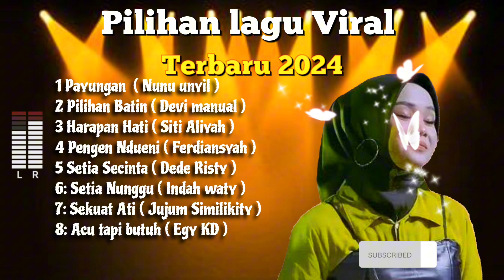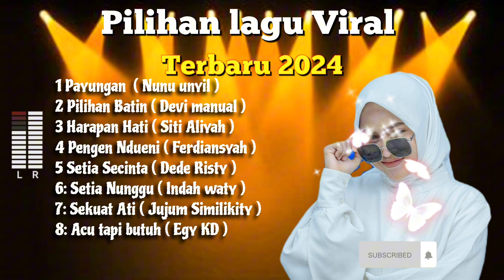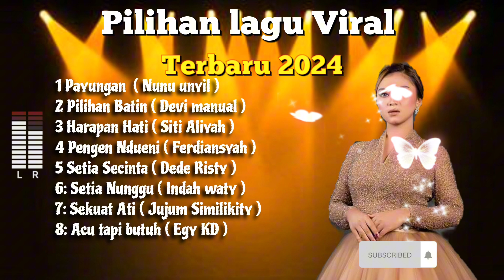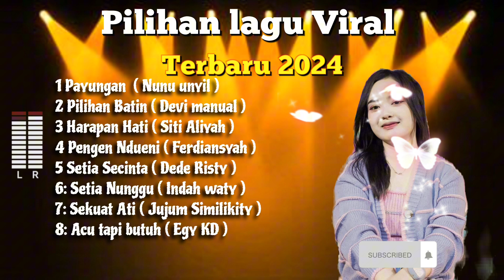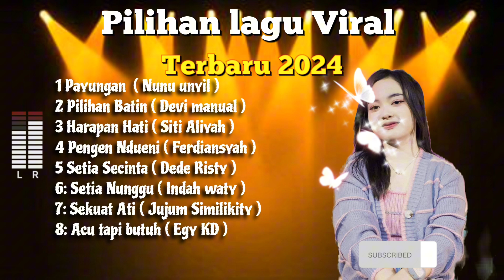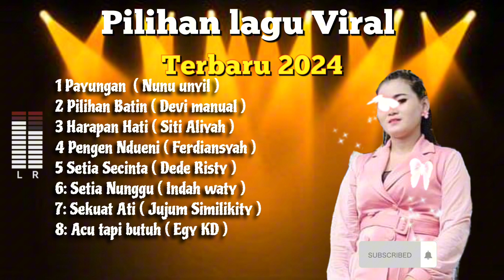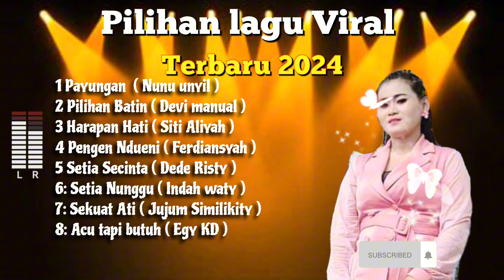Full Tembang Tarling Terbaru 2024 - Terenak & Virall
Full Album Tembang Tarling Viral Terbaru 2024

1 Payungan  Nunu unyil
2 Pilihan Batin Devi manual
3 Harapan Hati Siti Aliyah
4 Pengen Ndueni  Ferdiansyah
5 Setia Secinta Dede Risty
6: Setia Nunggu  Indah waty
7: Sekuat Ati jujum Similikity
8: Acu tapi butuh  Egy KD